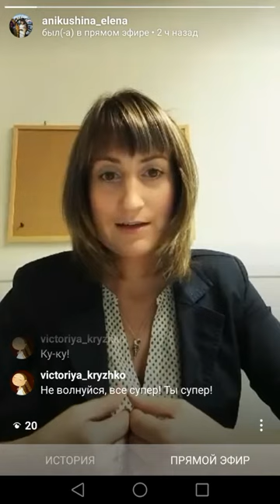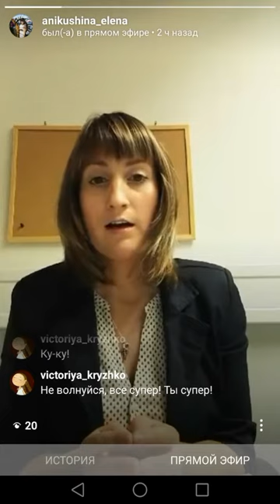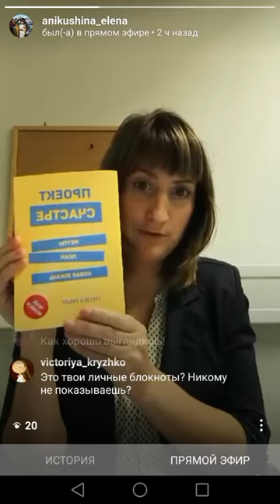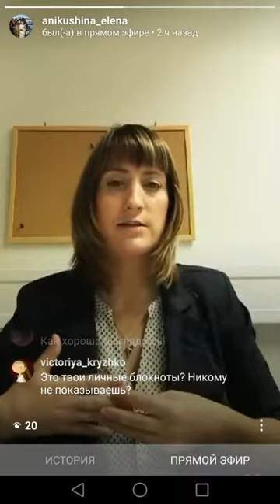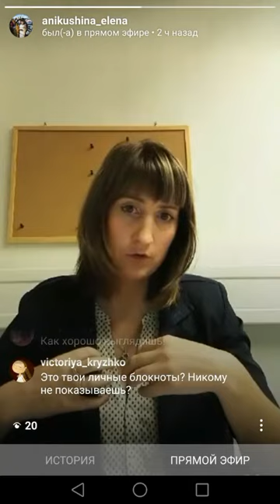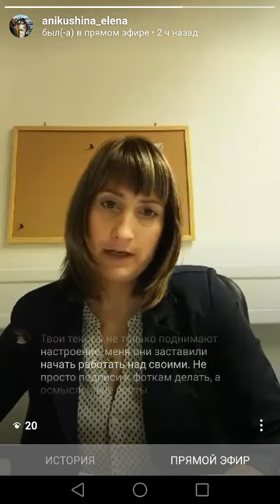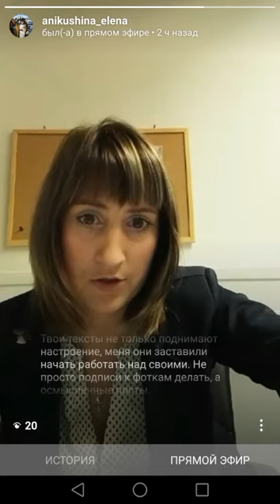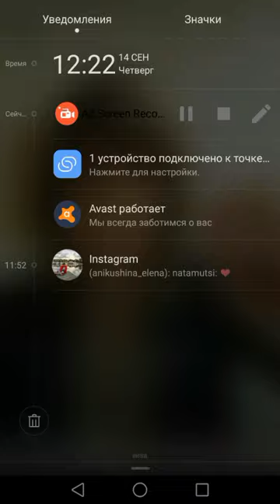Что такое Проект Счастье?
Запись прямого эфира в Инстаграм обо мне, о жизни, о блоге, о Проекте Счастье.

Следите за проектом по